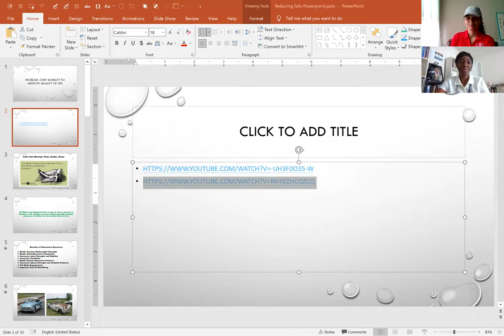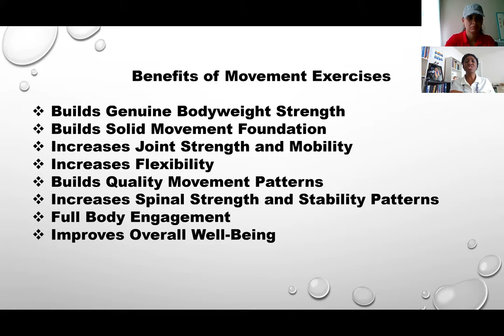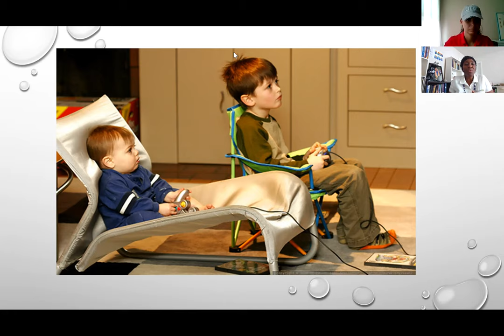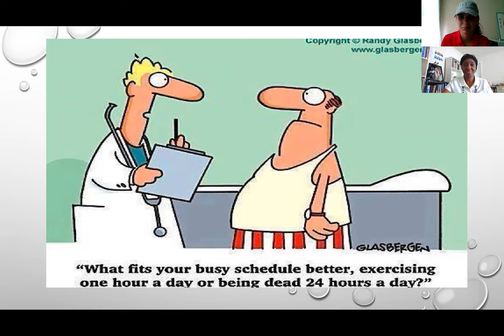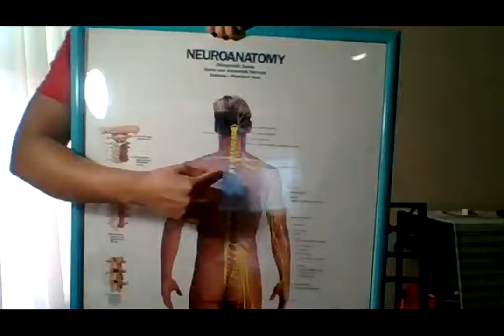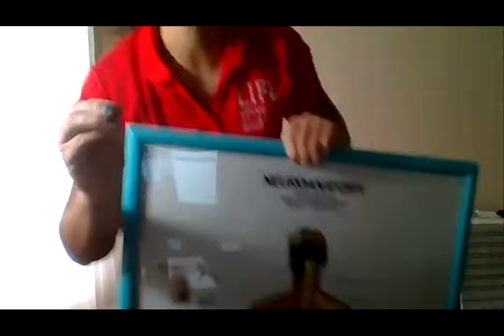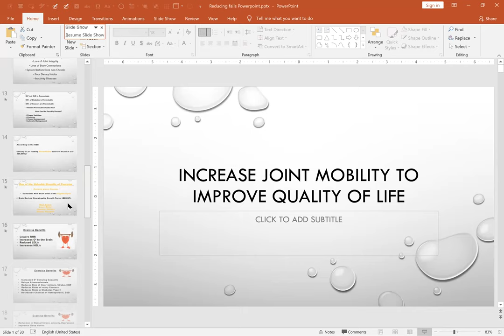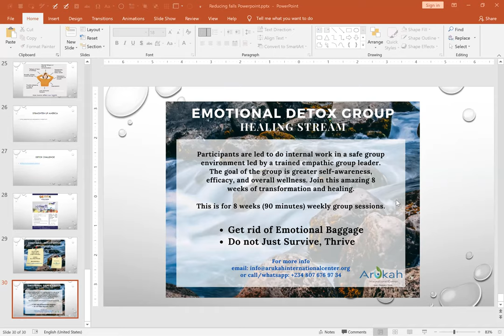Increase Joint Mobility to Improve Quality of Life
DTI Destiny Series HealthCare with Dr. Eniabitobi Kuyinu and Deilyn Solano